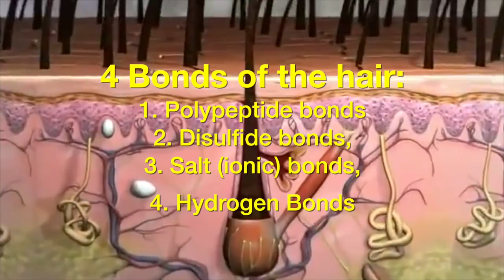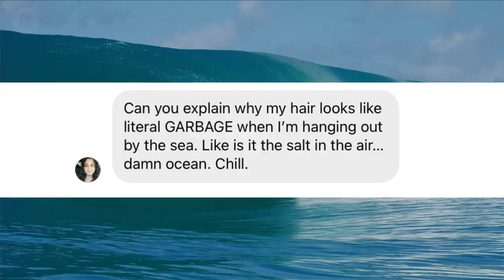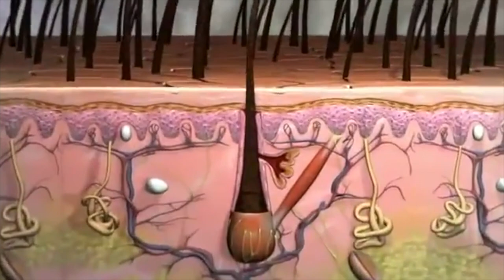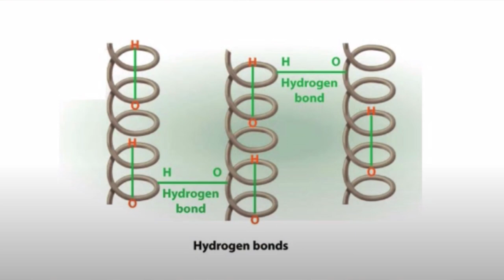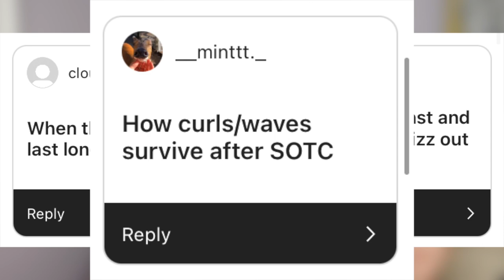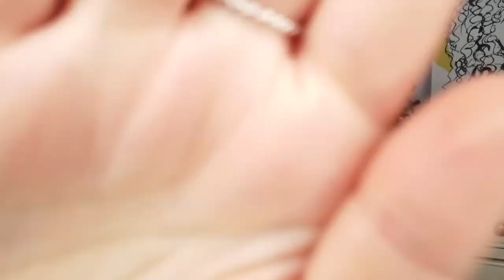CAN SALT SPRAYS ACTUALLY MAKE YOUR HAIR CURLIER? (watch this before you try)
Can sea salt sprays and wave texture sprays actually make your hair curlier? What are the negative impacts sea salt can have on hair health?Well today, we’re going to get into the nitty gritty of why, and how you can continue achieve curlier looking hair when you leave the beach but without hair that feels super crispy. This is a damage-free zone so if you’re ready to learn more, keep watching and make sure you’re subscribed because I, your mane girl Mell, am hair for you and all your curly questions.

Curl Enhancing Products WITH SALT I Recommend  👇🏻

Aveda nutriplenish™ Leave-In (heat protecting light leave-in spray for all hair types)

NEW Manes by Mell x Verb Curl Foaming Gel

Microfiber Towel x Manes by Mell limited Edition Pattern 2022
(last year we sold out VERY quickly, so sign up above to avoid missing this!)